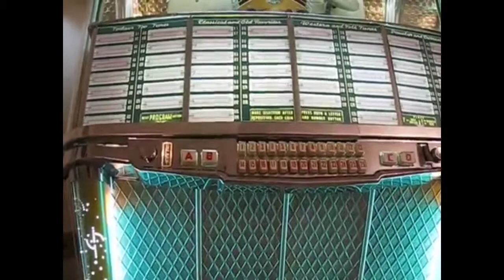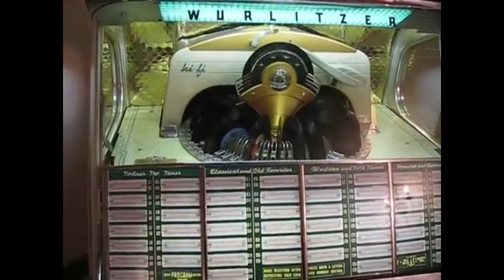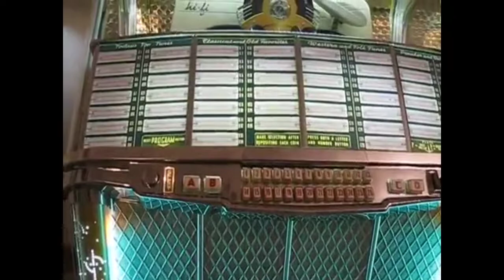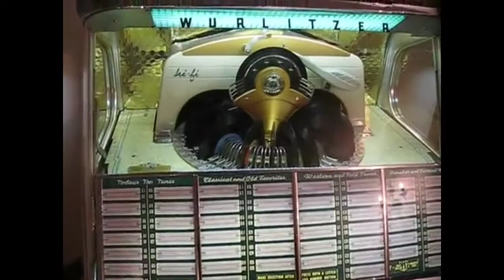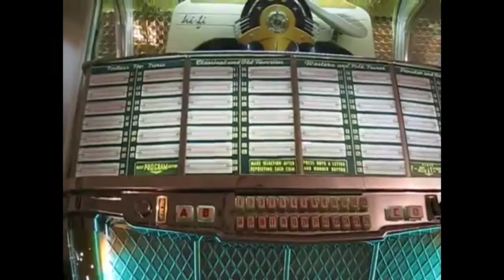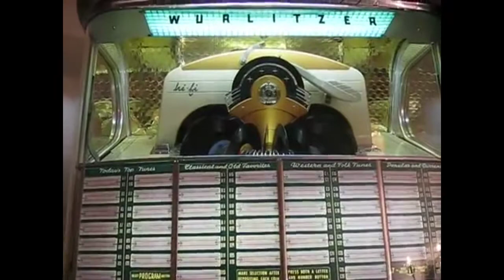peelenium 1954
music from 1954

shake rattle and roll by joe turner
swedish rhapsody by percy faith
honky tonk by bill doggett
three coins in the fountain by the four aces